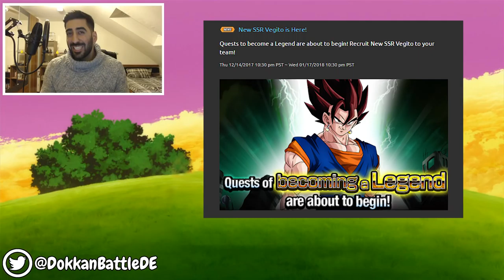DISKUSSION: WAS KOMMT ZU PART2 DER HAPPY NEW YEAR CELEBRATION? DBZ Dokkan Battle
Part 1 der Happy New Year Celebration endet morgen und heute diskutieren wir darüber, was bei Part 2 kommen könnte!